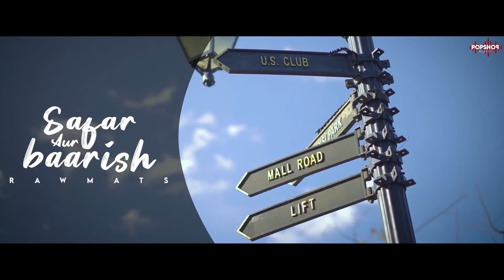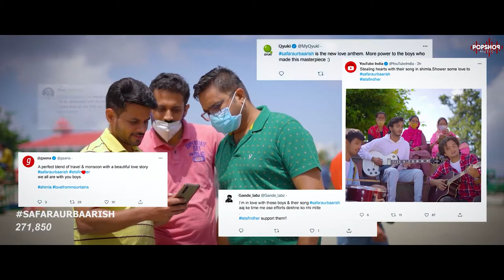Safar Aye Baarish - Official Music Video -NP Choudhary